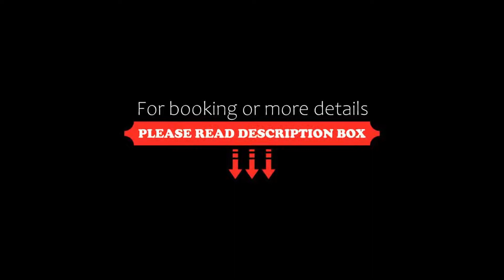Baya Hotel, Capbreton, France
About Property:
This property is 1 minute walk from the beach. Offering views of the sea, the Baya Hotel is located on the Capbreton beach, just 30 minutes' drive from Biarritz. It offers soundproofed accommodation, an outdoor swimming pool and a spa and wellness centre.
Each guest room at the Baya is equipped with air conditioning, satellite TV and free WiFi. They also have a private bathroom.
Breakfast is served daily and the Bistro Baya restaurant serves...
Property Type: Hotel
Address: 85 Avenue Maréchal De Lattre De Tassigny, 40130 Capbreton, France
Searching For
1. Baya Hotel - Capbreton - France
2. Baya Hotel - Capbreton - France Address
3. Baya Hotel - Capbreton - France Rooms
4. Baya Hotel - Capbreton - France Amenities
5. Baya Hotel - Capbreton - France Offers and Deals
Audio Credit:
Track Title: Blank Slate
Artist: VYEN